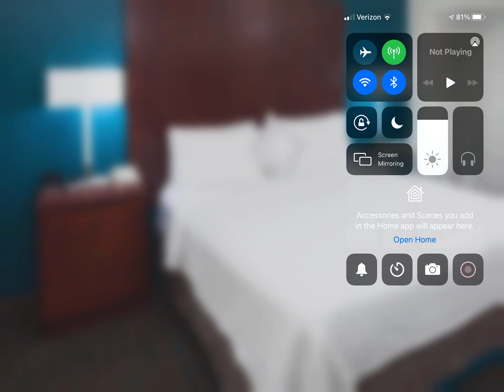Residence Inn Marriott Hotel In Seattle Downtown!